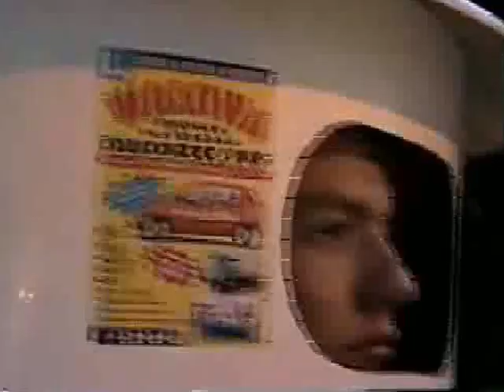Team Siedlce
Super Team Siedlce hahahaha śmieszne wygłupy chłopaków i to akurat w Siedlcach

Muzyka - One Fine Day - The Offspring